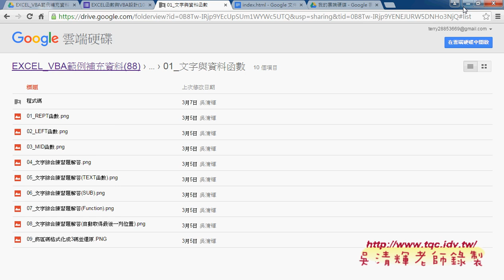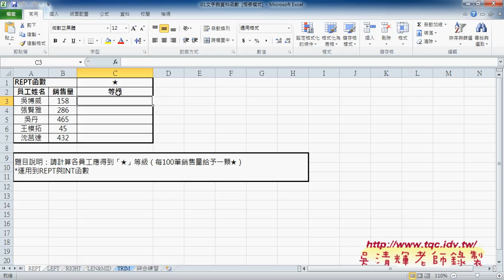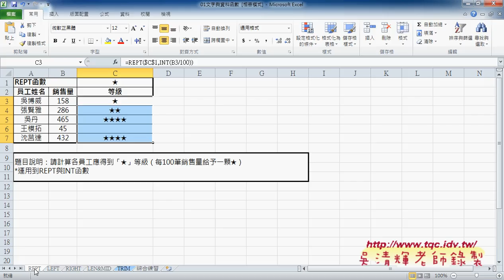02 文字函數綜合練習說明EXCEL VBA雲端資料庫 吳老師2